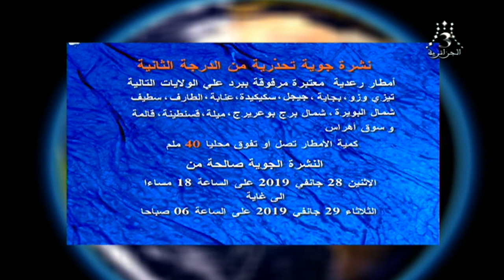الجزائر - أحوال الطقس ليوم الثلاثاء 29 جانفي 2019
إشتركوا في القناة ليصلكم كل جديد